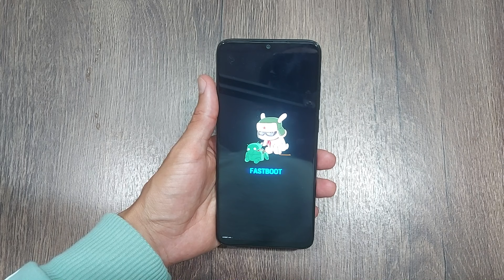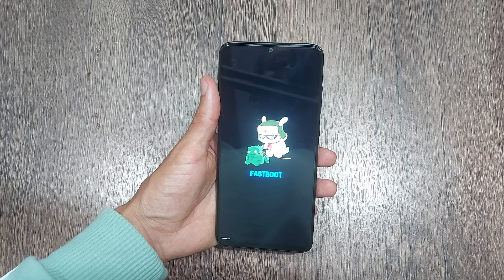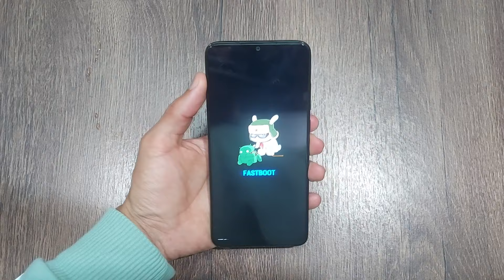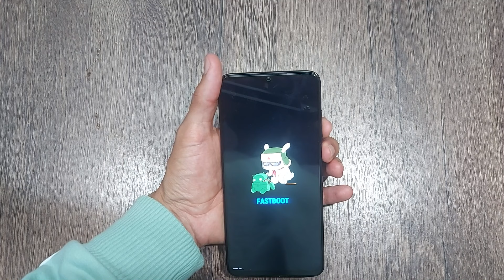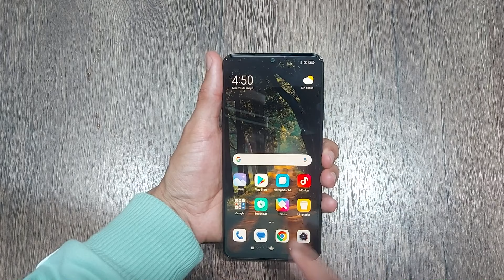COMO SALIR DEL MODO FASTBOOT XIAOMI | Como Quitar y Reparar Fastboot | No Es Virus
¡Hola a todos los amantes de Xiaomi y bienvenidos a mi canal! Hoy les traigo un video muy especial en el que les enseñaré cómo salir del modo Fastboot en su dispositivo Xiaomi de forma rápida y sencilla.

En este video, compartiré contigo los pasos exactos que necesitas seguir para desactivar el modo Fastboot y recuperar el control total de tu dispositivo Xiaomi. No importa si eres un principiante o un experto en tecnología, estas instrucciones te serán de gran utilidad.

Recuerda dejar tu like y compartir este video para que más personas puedan beneficiarse de esta información. ¡Gracias por estar aquí y comencemos!

ISRC: USUAN1200061